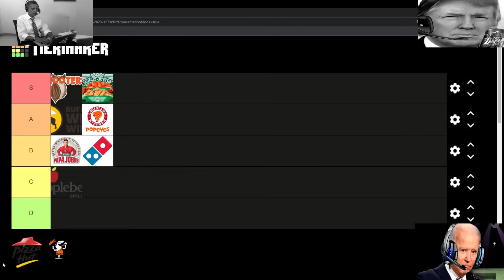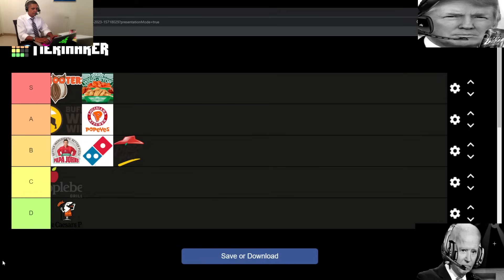PRESIDENTS RANK CHICKEN WINGS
Obama gathers everyone around to rank different wing places. The list is pretty good and includes a variety of things. Most of these are pretty great and the presidents have some pretty strong opinions about this tier list, probably more than anyone else to be honest.